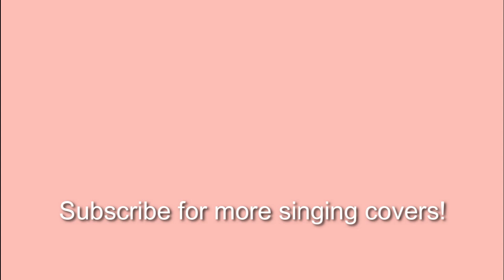ElyOtto - Sugar Crash! (Cover by Jelly Puff)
This is my female version cover on SugarCrash! by ElyOtto.

SugarCrash! (I'm on a sugar crash) is a hyperpop song by musician ElyOtto that gained viral popularity on TikTok in February 2021. We liked  the fun melody of this song so me and  @Amosdoll Music decided to make a cover on it from scratch. We changed it up a little by slowing down the original song bpm a little, and Amos played the piano instrumental and added beats to it, whilst I changed all the lyrics to be more family-friendly and sang the main vocals and harmonies.

Follow my other socials for exclusive content and short covers!

LYRICS sang in this video:

I'm on a sugar crash, I ain't got no petty cash
Maybe I should take a bath, cut my stoopid brain in half
I'm not lonely, just a bit tired of this now I quit
Nothin' that I write can make me feel good

(feel good, feel good, feel good, feel good)